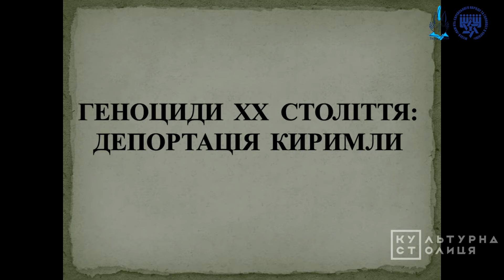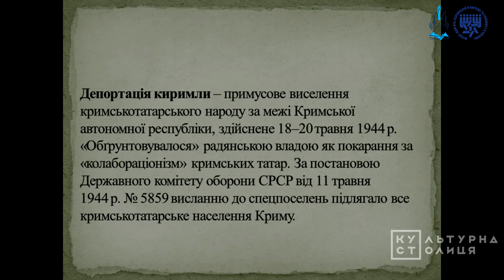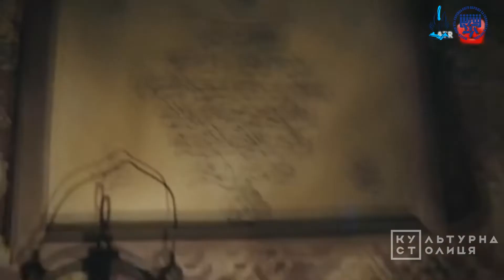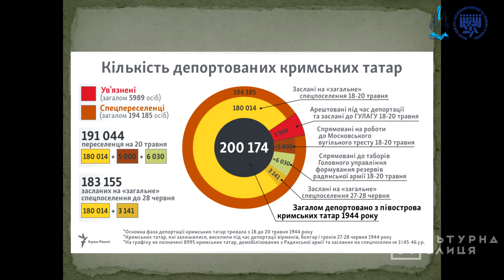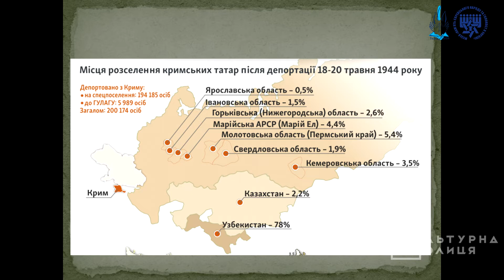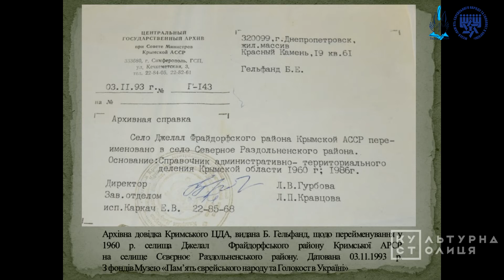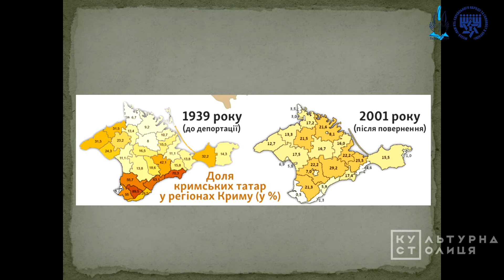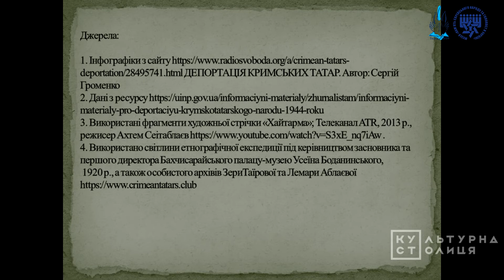Геноциди ХХ століття: депортація киримли. Дільфуза Глущенко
Музей «Пам’ять єврейського народу та Голокост в Україні»
Український інститут вивчення Голокосту «Ткума»
за підтримки програми «Культурна столиця»
проводить цикл онлайн-занять,
присвячених різним аспектам історії ХХ ст.